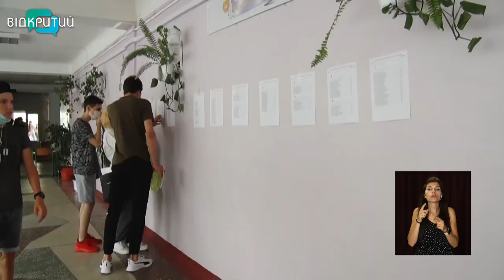Дніпропетровщина на 4 місці у рейтингу успішності регіонів серед результатів ЗНО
4 місце в Україні за кількістю максимально набраних балів на зовнішньому незалежному оцінюванні. Таку позицію протягом останніх п'яти років утримує Дніпропетровщина, кажуть у регіональному центрі оцінювання якості освіти. Які тести в цьому році були найбільш успішними для випускників? І як дистанційне навчання позначилося на складанні ЗНО